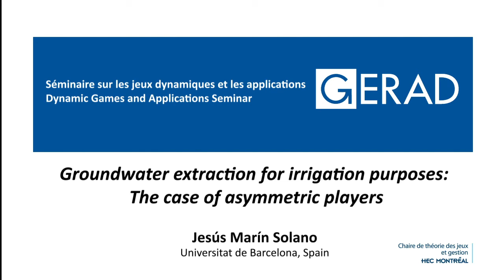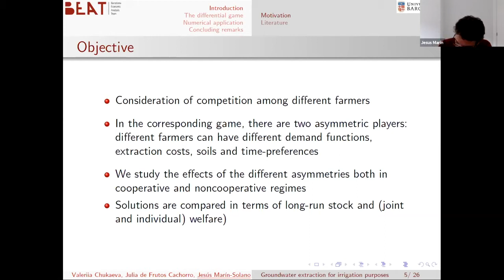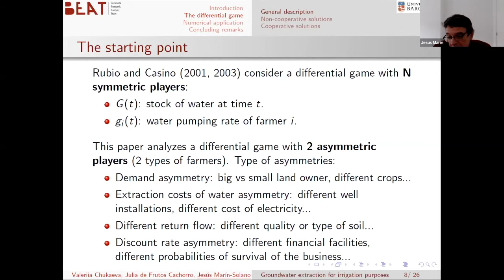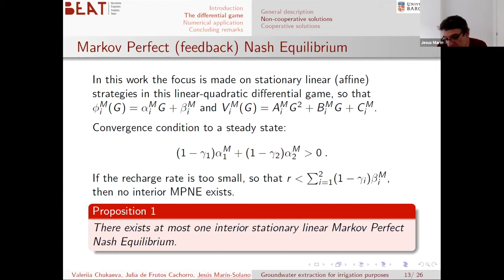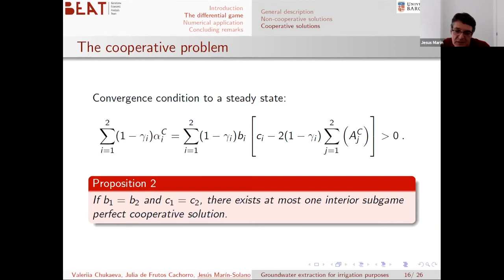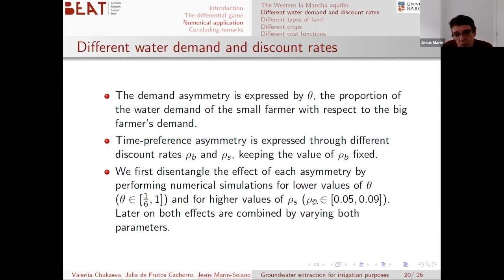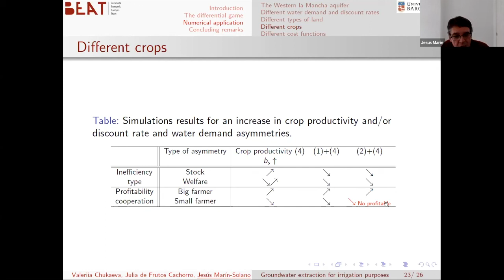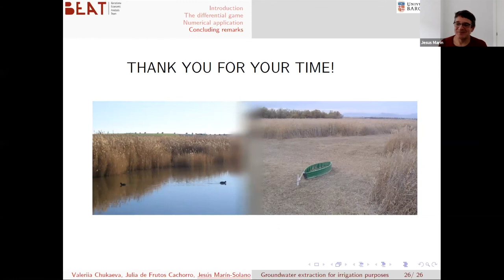Séminaire Jesús Marín Solano, 27/05/2021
Groundwater extraction for irrigation purposes: The case of asymmetric players
Jesús Marín Solano – Universitat de Barcelona, Spain, 27/05/2021

(Séminaire sur les jeux dynamiques et les applications / Dynamic Games and Applications Seminar)